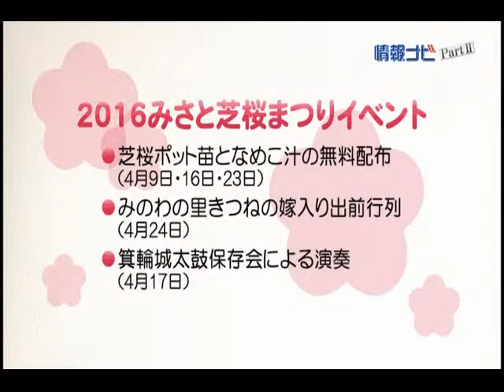2016年3月19日 情報ナビ パートⅡ「イベント情報」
今週の情報ナビは2本立て！みさと芝桜まつりについて高崎市箕郷支所　産業課の大竹様にご紹介いただきます。